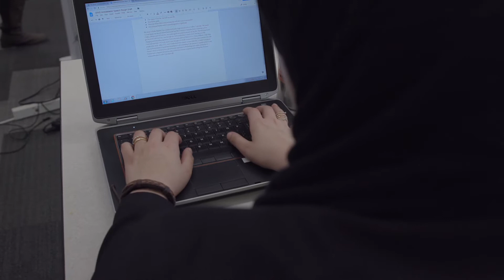2018 My Bold Future Scholarship Winners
Meet the strong, smart, and bold winners of the 2018 Helen M. McLoraine scholarship